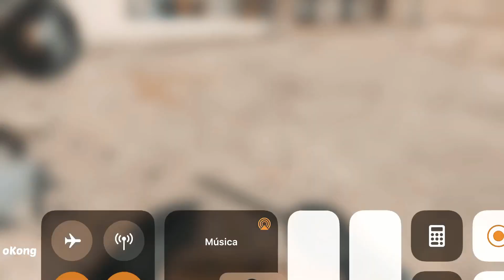Standoff 2 Highlights | “We Takin’ Over” ✨🔥 | ( Aim Bot,Edit )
-Phone | iPhone 7 Plus 32Gb

-ID | 11700375

-App edit: VN

-Screen recorder: iPhone 7 Plus native recorder

-Graphics:

Shaders | High
Textures | High
Models | High
Effects | High
Screen Resolution |High
Anti-Aliasing | 8X

-Sens:

Sens | 3.81
Scope | 2.80
Acc | 0.00

-Crosshair:

0.00
10.00
13.00
0.00